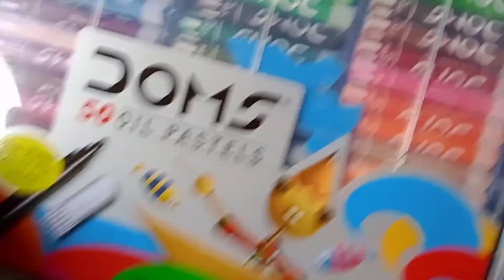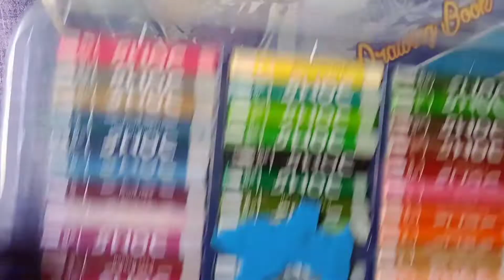Dom's Oil Pastel Reviewll Suggestion + Colour texture+Blending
Hey! Lovelies, again welcome back guys.
In this video I have shown you the review of my new colour Dom's Oil Pastel+suggestion+blending and texture of this colour.

Hope you find  this video helpful for you
Very soon my new video is coming